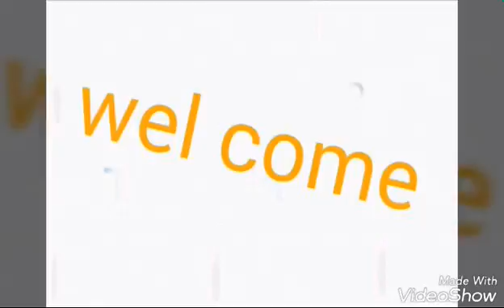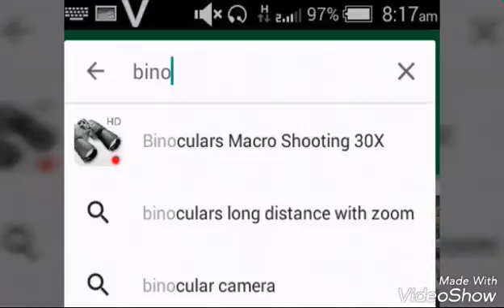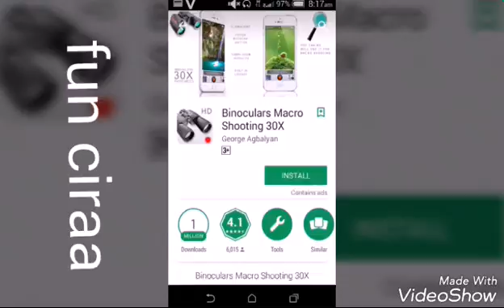mobile camera ka zoom 30x badhaye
Hello dosto aaj main apni video me apko aaisi trik bataunga jis se aap apne phone ki camera ka zoom ko 30x takk badha sakte ho bahut door se picture click kr sakte ho dosto video ko dekhe apko jrur pasnd ayegi App